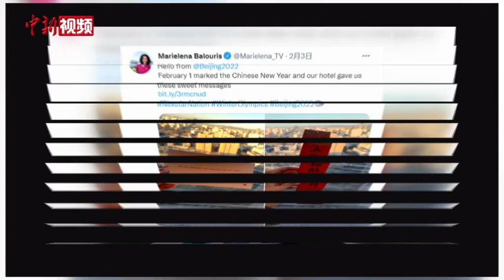美媒记者狂晒冰墩墩照片 还用中文发推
2月8日，美国全国广播公司(NBC)下属电视台“WAVY-TV”的记者玛丽莲娜·巴卢里斯（Marielena Balouris）在社交账号再次晒出冰墩墩照片。当天她在社交账号发文称“北京2022年冬奥会有太多激动人心（的时刻）”连日来，玛丽莲娜在社交媒体上发布了多条推文，分享自己在北京播报冬奥会的日常，不仅有冰墩墩的照片，还有冰墩墩的徽章以及春联。在2月5日的推文中，玛丽莲娜再次晒出冰墩墩的照片，还用中文和网友打招呼。